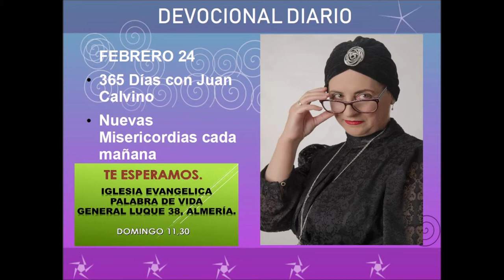Devocional diario febrero 24